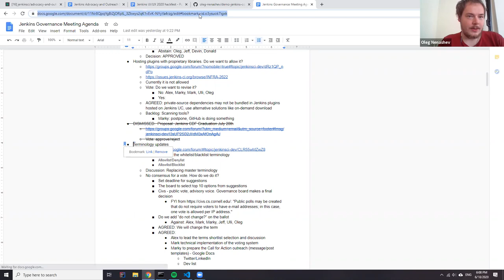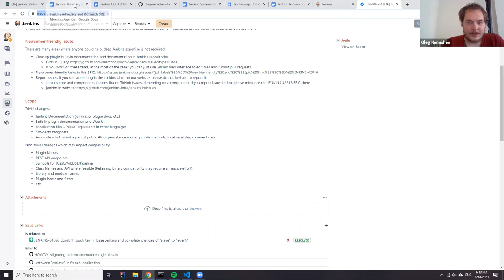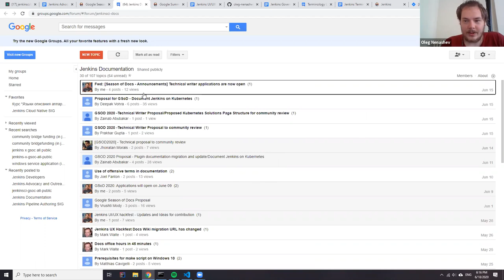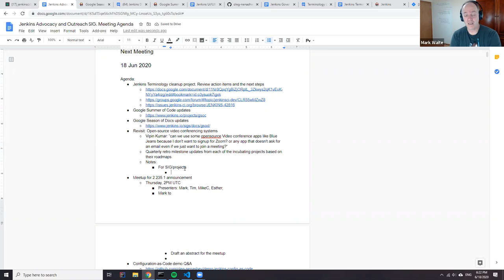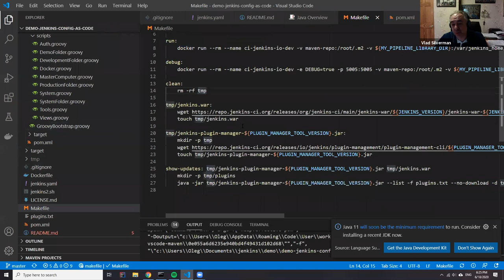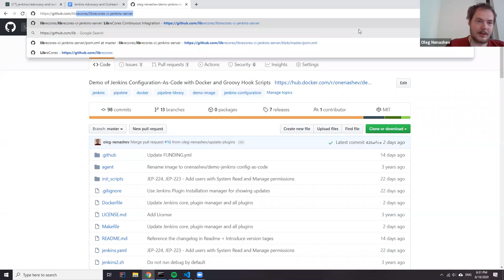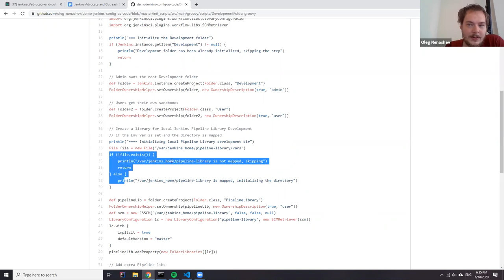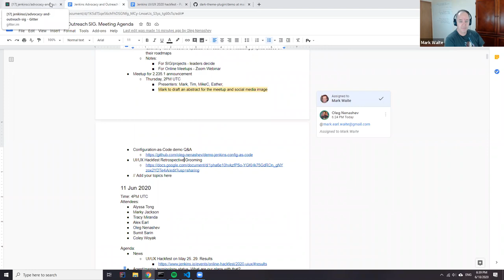Jenkins Advocacy & Outreach SIG meeting, Jun 18, 2020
Regular Jenkins Advocacy&Outreach SIG meeting: Online meetup about Jenkins 2.235.1 changes, GSoC and GSoD status updates, Configuration-as-Code demo Q&A.